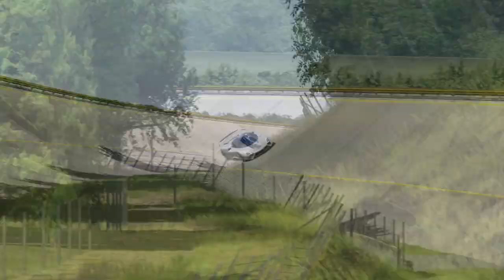SSC Tuatara vs McLaren Speedtail at Monza Full Course